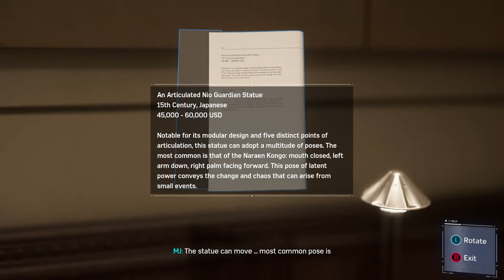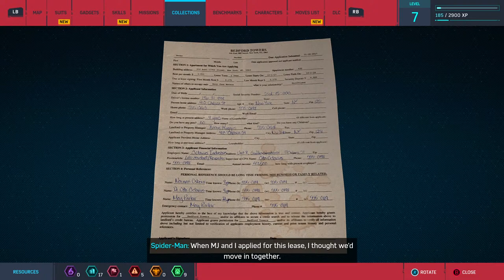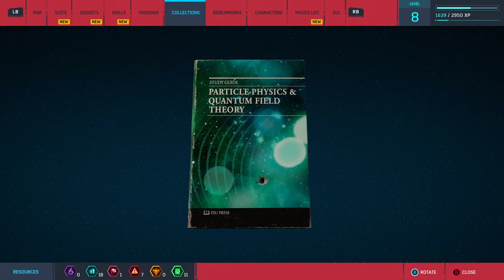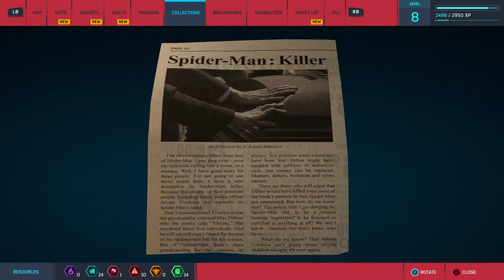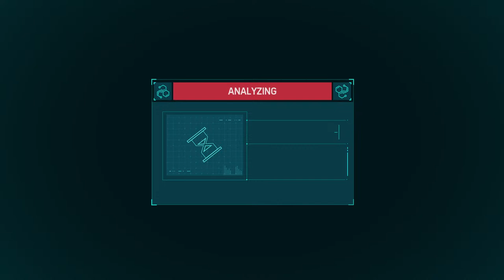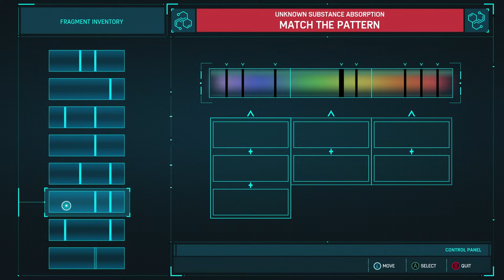LIVE: Playing Marvel's Spider Man Remastered-2022 / Mary Jane Watson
In this video, I have played   Marvel's Spider Man Remastered-2022  Video Game.

Thanks for you kind Support Friends

Marvel's Spider-Man[a] is a action-adventure game developed by Insomniac Games and published by Sony Interactive Entertainment. Based on the Marvel Comics character Spider-Man, it tells an original narrative that is inspired by the long-running comic book mythology, while also drawing from various adaptations in other media. In the main story, the super-human crime lord Mister Negative orchestrates a plot to seize control of New York City's criminal underworld. When Mister Negative threatens to release a deadly virus, Spider-Man must confront him and protect the city while dealing with the personal problems of his civilian persona, Peter Parker.

I have following Gaming Equipment's:
1. Xbox controller: Red Gear
2. Nintendo Switch
3. Play Station 4 Pro
3. 7.1 Headphone: HyperX
4. PC- ASUS
5. MIC: Boya/Rode

My PC Specs are as follows:

ASUS ROG Zephyrus:
RAM: 32 GB
Display: 144 Hz Full HD
Graphics: Nvidia GTX 1660 Ti Max Q Design with 6 GB VRAM
CPU: Ryzen 7 4000 Series with 16 Cores
Storage: 1TB SSD